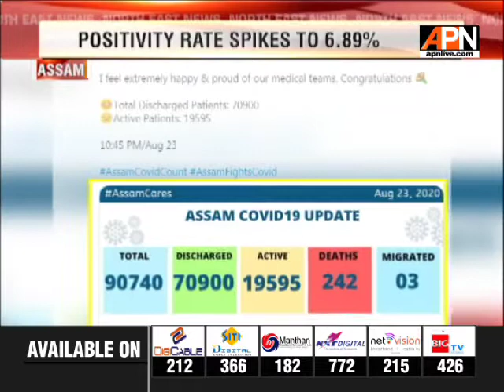ASSAM COVID-19 CROSSES 90,000 CASE-MARK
Assam's COVID-19 tally rose to 90,740 as 1,272 more people tested positive for the infection, while eight more fatalities pushed the state''s coronavirus death toll to 242, Health Minister Himanta Biswa Sarma said. Meanwhile, further restrictions will be imposed in Cachar, Hailakandi and Karimganj districts of Barak Valley from August 26 to September 4 to prevent the spread of COVID-19.